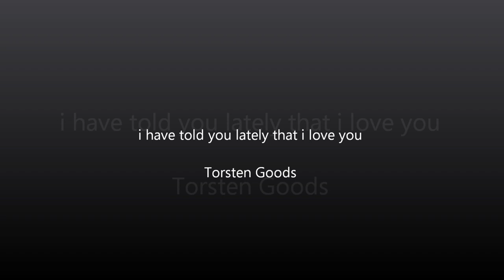I have told you lately that i love you- Torsten Goods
Happy New Year!!!